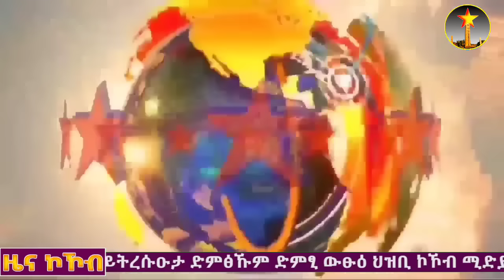ኢትዮጵያን ለማፍረስ ስኦል እንገባለን አላልኩም | ነፃ ሀሳብ | ከትግራይ ክልል ጊዜያዊ አስተዳደር አቶ ጌታቸው ረዳ ጋር የተደረገ ቆይታ | ሙሉ ቪዲዮ